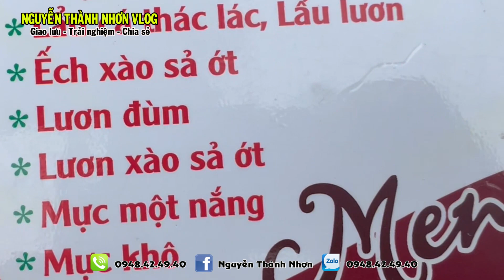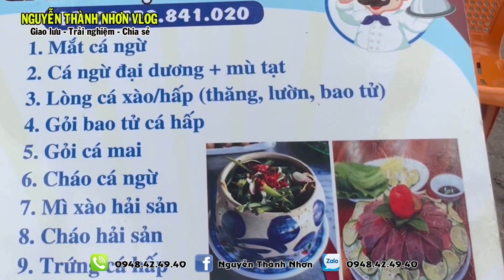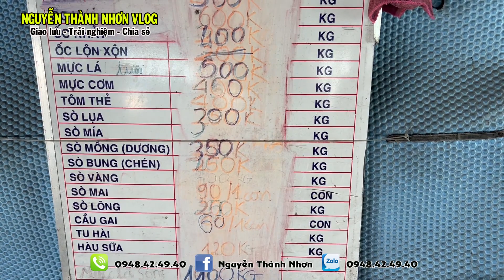TOP những món NGON mà ai đến PHÚ YÊN cũng phải thử | Ấn tượng nhất là món CÁ NGỪ SỐNG.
PHÚ YÊN không chỉ là vùng đất có nhiều danh thắng nổi tiếng mà còn là vùng đất của những món ăn ngon, nhất là các món chế biến từ cá ngừ đại dương và hải sản.
NGUYỄN THÀNH NHƠN Vlog
Giao lưu - Chia sẻ - Trãi nghiệm
Cảm ơn tất cả các bạn đã đồng hành và ủng hộ các Kênh Karaoke của mình. Rất mong tiếp tục nhận được sự yêu thương của mọi người.
Số điện thoại và Zalo : 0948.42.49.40
CHUYÊN:
- Cung cấp bài đàn, nhạc beat mọi thể loại
- Thực hiện karaoke theo yêu cẩu
NHANH CHÓNG - CHẤT LƯỢNG - UY TÍN - GIÁ CẠNH TRANH